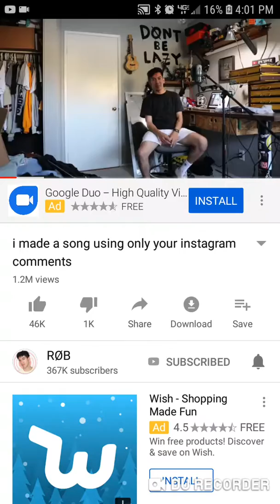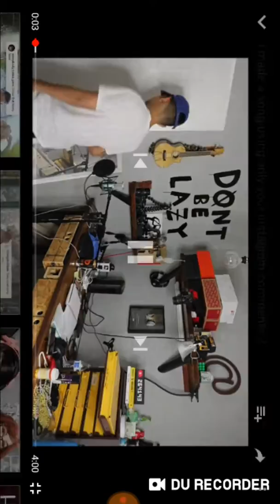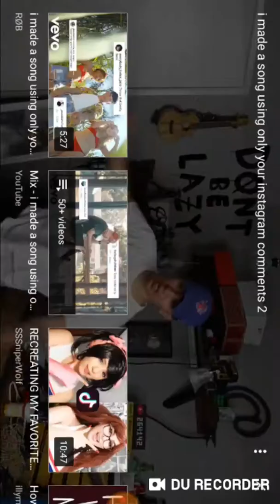I don't know what to call this